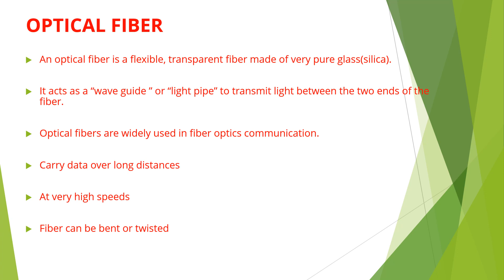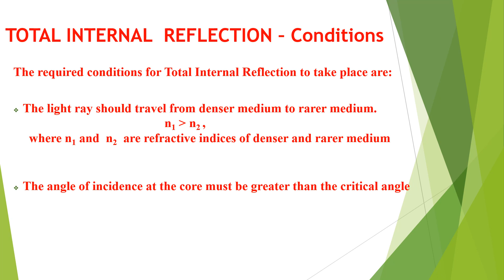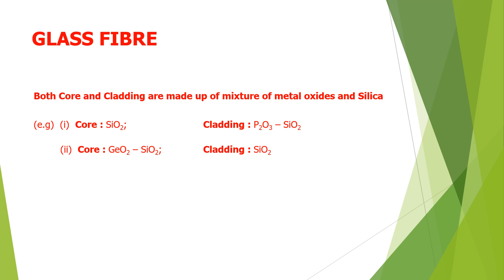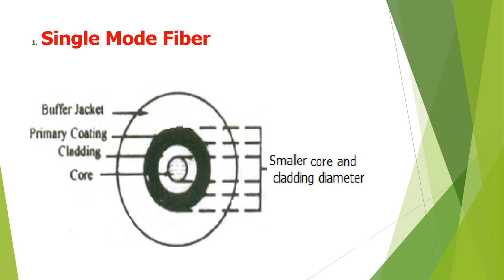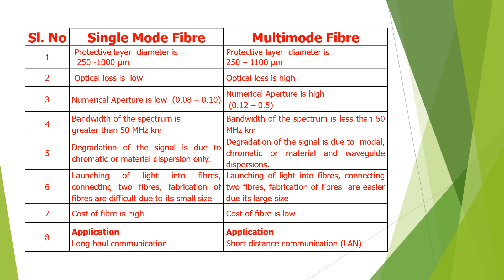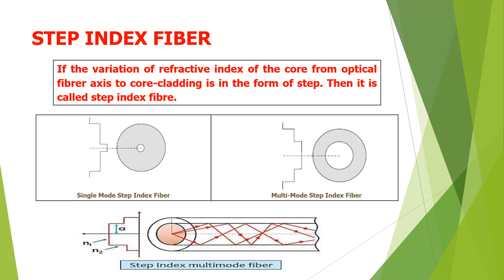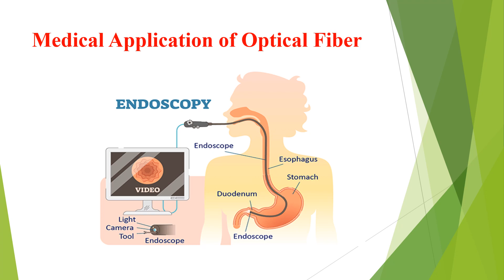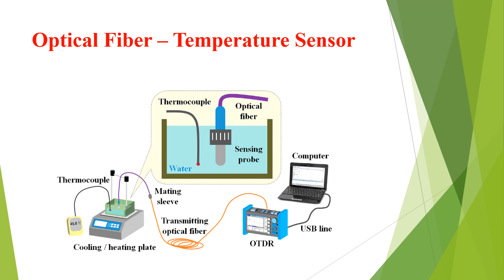Physics for Electronics Engineering- Unit I - FIBER OPTICS